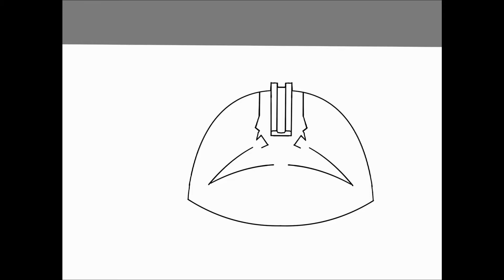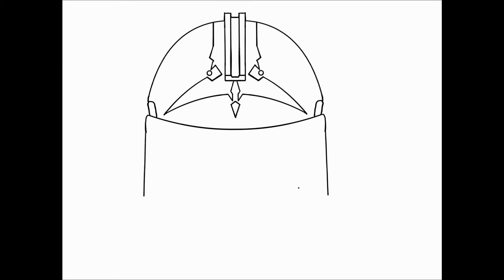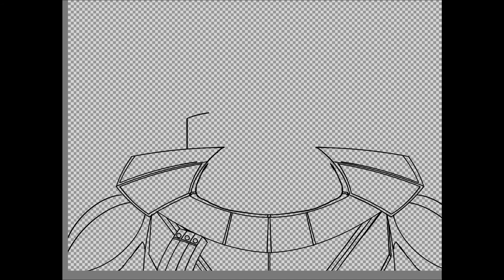Draw p2 ARC trooper FIVES digital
Today a special video.
I have had a lot of fun with digital drawing / painting since I got an iPad. So I thought thats an great idea to make a video in which I paint a clone. Since I had already painted Rex, Cregor, Wolffe, Cody and a few other clones, I thought I needed a Fives too and because the phase II ARC trooper variant of Fives is my favorite variant, I painted it. I painted for about 2-3 hours and then made a 6 minute video out of it. I hope it's not too long and you like it. ;)

Heute mal ein spezielles Video.

Ich habe seit dem ich ein Ipad habe sehr viel Spaß am digitalen zeichnen/malen bekommen. Also dachte ich ich mache mal ein video in dem ich einen klon male. Da ich schon Rex, Cregor, wolffe, Cody und ein paar andere klone gemalt hatte dachte ich mir ich brauche uch einen Fives und da die phase II ARC trooper variante von Fives meine lieblingsvariante ist habe ich sie gemalt. Ich habe ca. 2-3 stunden gemalt und dann ein 6 min video daraus gemacht. Ich hoffe es ist nicht zu lang und ihr mögt es. ;)

I dont know if I had to say it, but I used Sketchbook :)